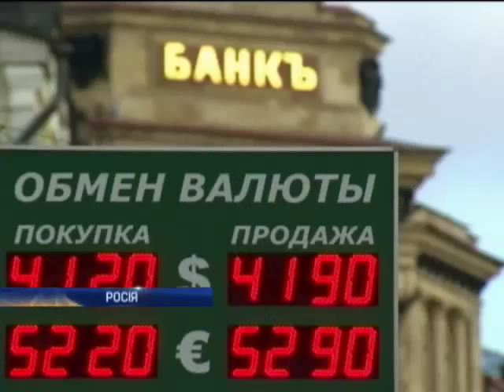За неделю международные резервы России укоротились на 8 млрд долларов